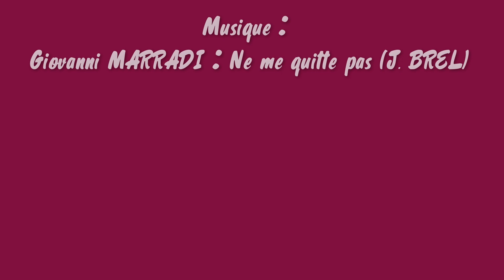Regards vénitiens 2018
Carnaval vénitien Remiremont 2018